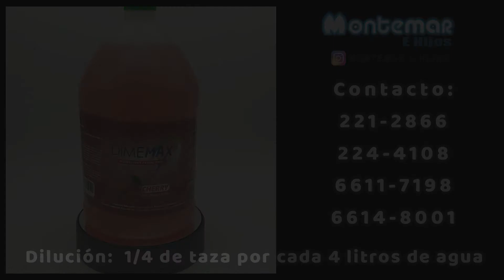Desinfectante de pisos y superficies Dimemax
Poderoso limpiador desinfectante para pisos y superficies de la marca "Dimemax" fabricado con los más altos estándades de calidad, es un producto preferido por los clientes gracias a sus cualidades limpiadoras y aromatizantes.

Dilución: 1/4 de taza por cada 4 litros de agua.

La presentación es por galón ( 3.785 litros), fragancias disponibles: